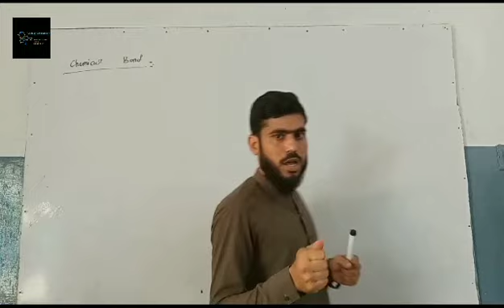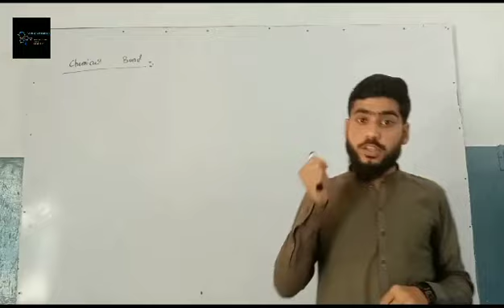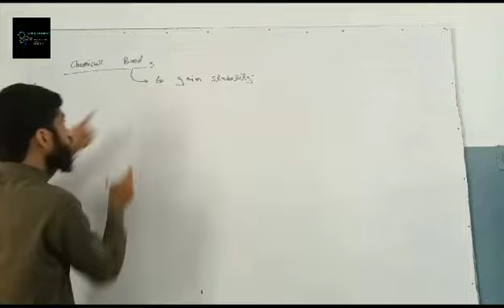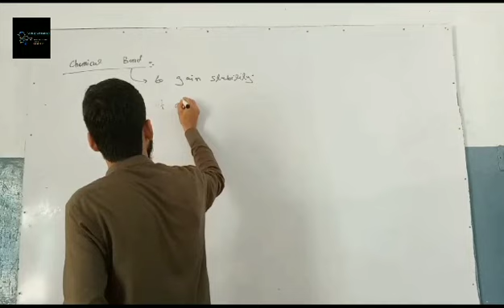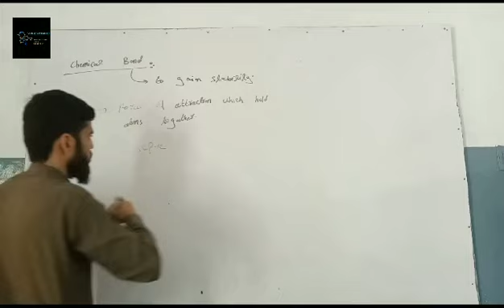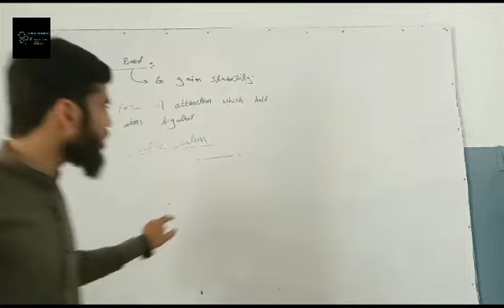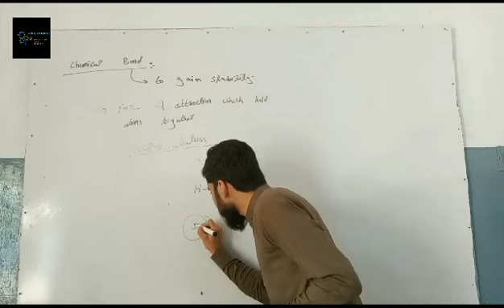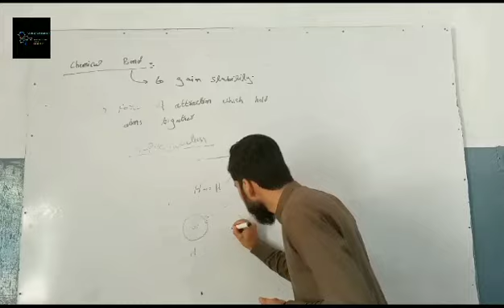what is chemical bond..concept of chemical bond.